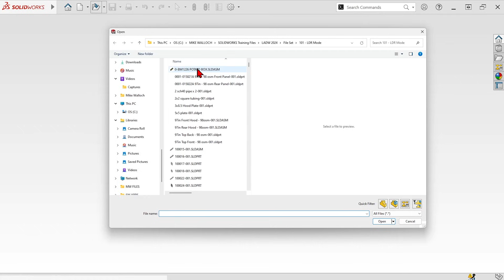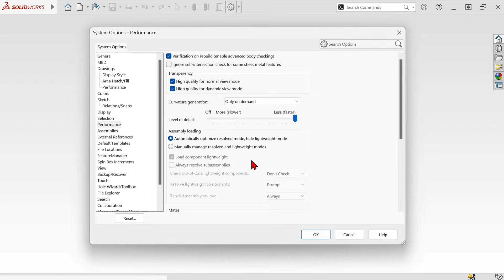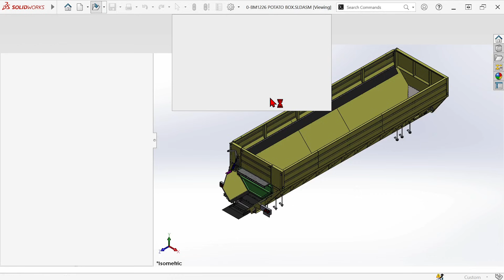SOLIDWORKS Tech Tip: Increase Your SOLIDWORKS Assembly Speed by Hiding Lightweight Mode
What's really going on here is that Resolved Mode is the new Lightweight Mode. Check out this video and see how make these adjustments in System Options to simplify your workflow.